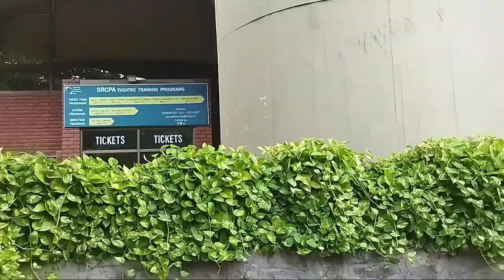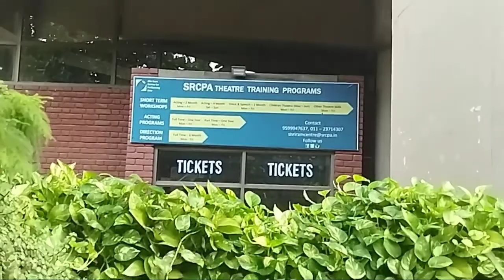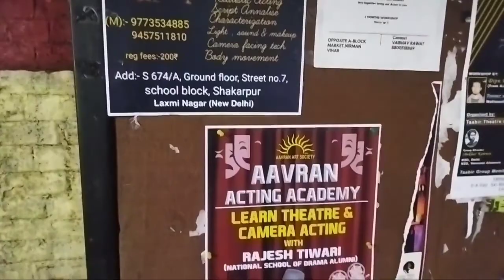Mandi House |Theatre 🎭acting ka adda